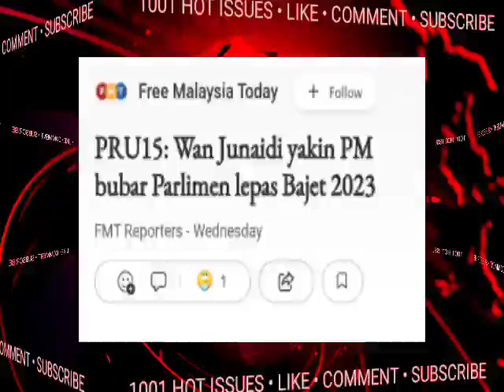PALING MENGEJUTKAN SEGALANYA BERUBAH SEKELIP MATA ..BAJET2023 TERUS PRU15